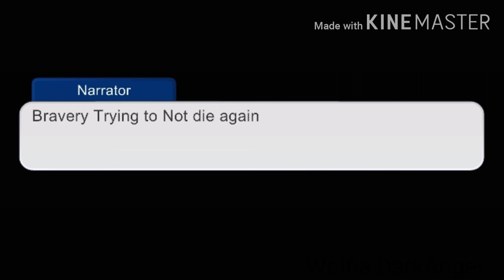baby with a Gun [ Original Plot ]